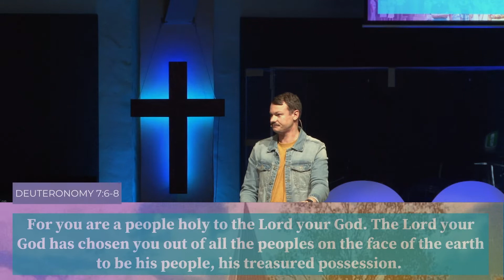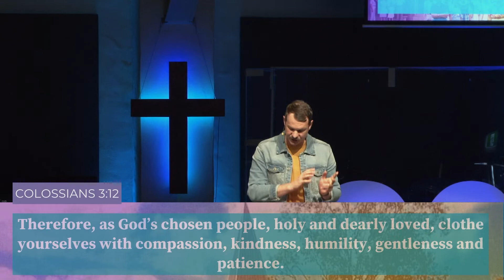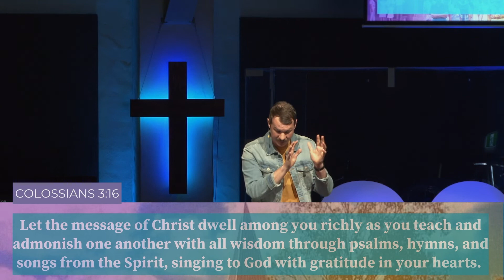The Next 30 | Life Together | Colossians 3:12-17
Adam Schoenmaker, Bray Park Community Church, Brisbane, Australia